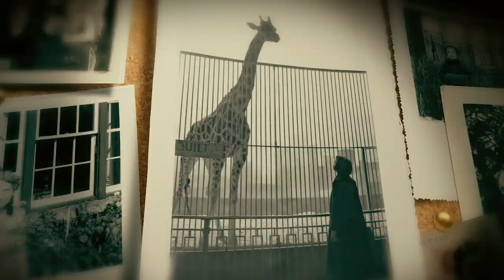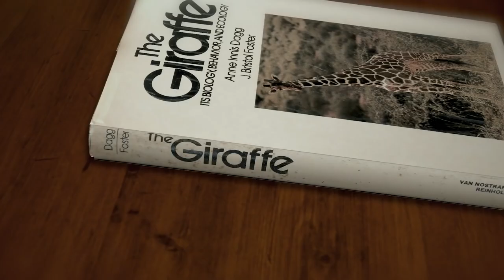SIFF Cinema Trailer: The Woman Who Loves Giraffes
Screening at SIFF Film Center from November 15, 2019.

Think the Jane Goodall of giraffes and you’d get Canadian zoologist and feminist trailblazer Anne Innis Dagg, whose unprecedented work and scholarship on South African wildlife was stonewalled by institutional chauvinism.